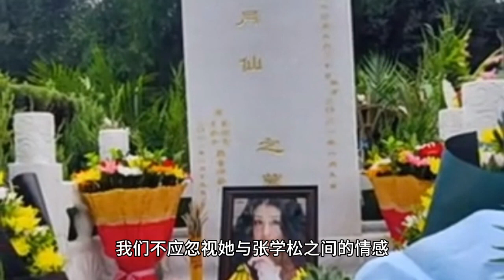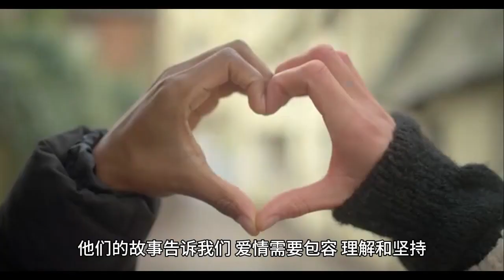无儿无女的于月仙：去世一年后，丈夫张学松的选择让人泪目